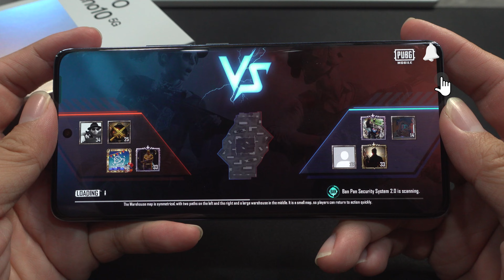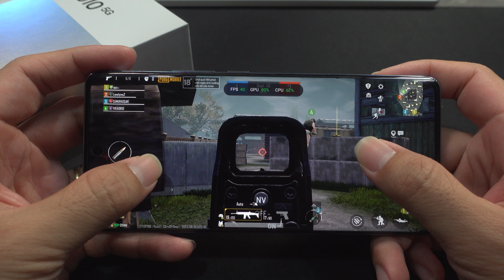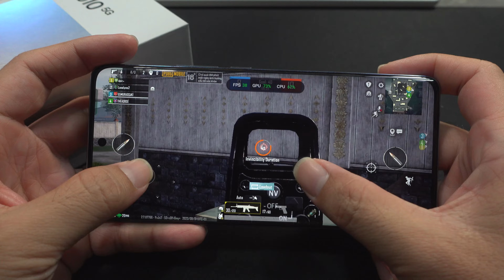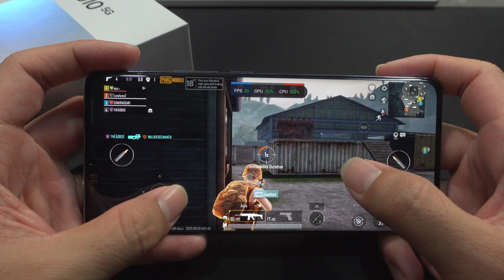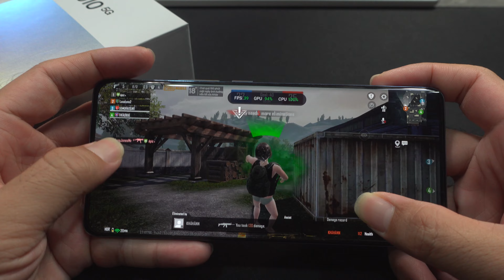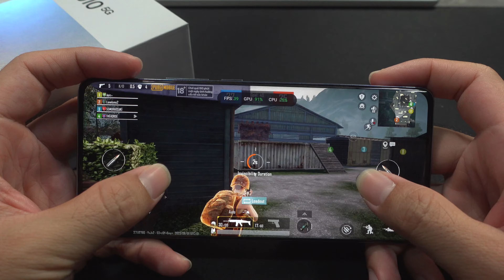Test Game PUBG Max Settings OPPO Reno 10 5G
Have Fun.